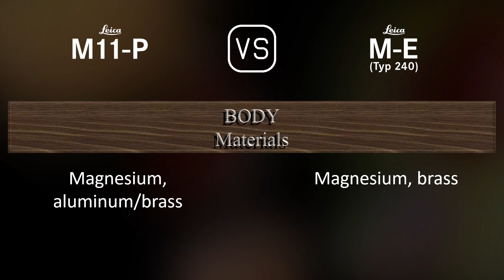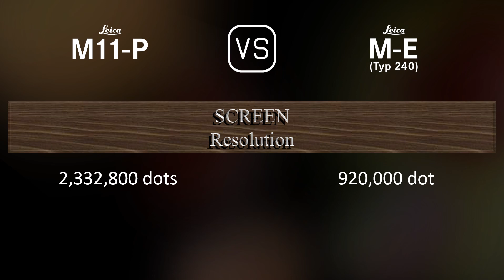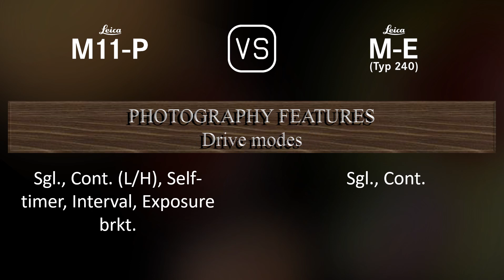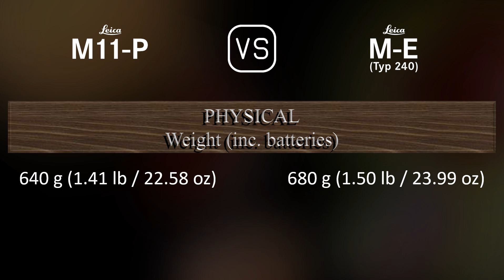Leica M11-P vs. Leica M-E (Typ 240): A Comparison of Specifications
This video overviews the Leica M11-P and the Leica M-E (Typ 240) in a parallel comparison of specifications.

00:25 LAUNCH
00:33 BODY
00:40 SENSOR
01:01 IMAGE
01:16 OPTICS & FOCUS
01:30 SCREEN
01:48 VIEWFINDER
01:55 PHOTOGRAPHY FEATURES
02:48 VIDEOGRAPHY FEATURES
03:03 STORAGE
03:06 CONNECTIVITY
03:31 PHYSICAL
03:49 MISC